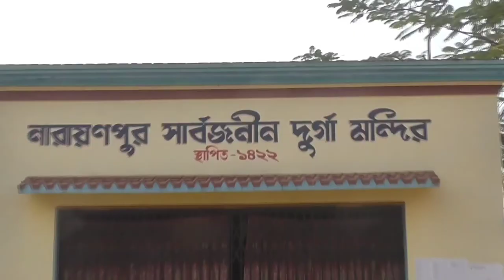Chandan papiya wedding part 2